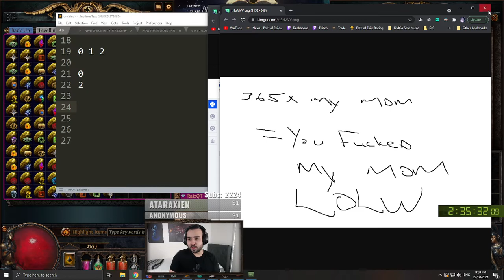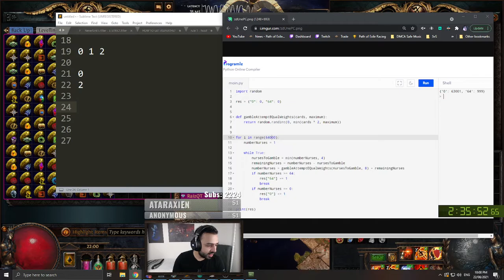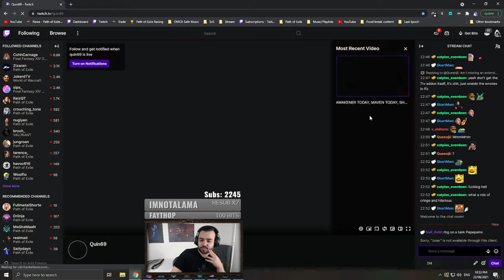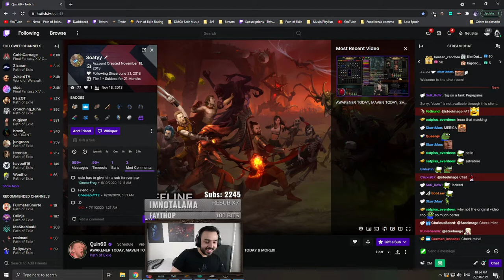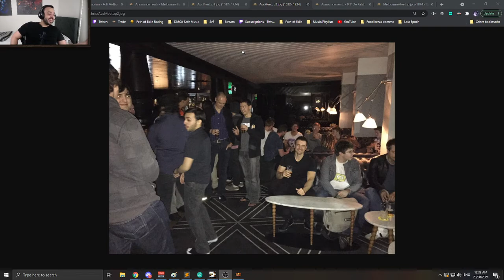Steelmage - Path of Exile - Aug. 22